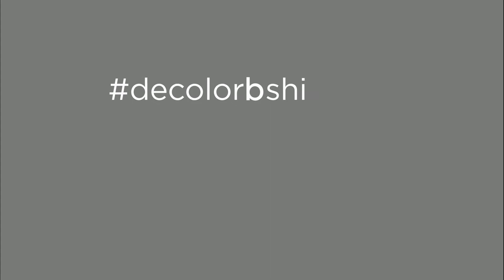TUTORIAL - Decolor B Shimmer | FRAMESI ESPAÑA